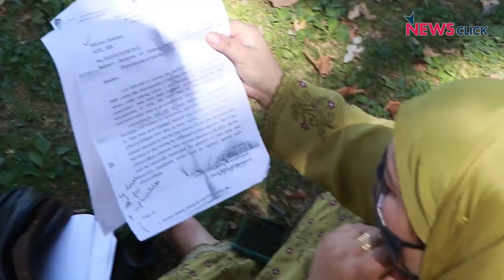Srinagar ICDS Workers Protest Termination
A day after the Jammu and Kashmir government disengaged 918 helpers and supervisors in the Integrated Child Development Services (ICDS) Scheme of the Social Welfare Department, scores of ICDS helpers and workers protested in Srinagar demanding revocation of the order.